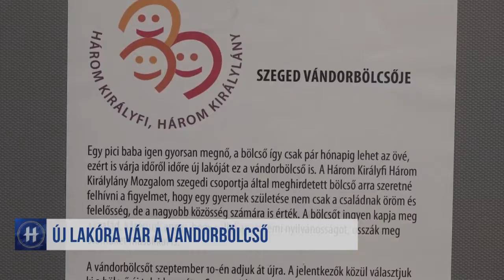Új lakóra vár a vándorbölcső - Gesztes Olympia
Szeged TV - Szegedi Híradó (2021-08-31)
"Immár az ötödik újszülött kis lakóját várja a Három Királyfi Három Királylány Mozgalom által felajánlott vándorbölcső, amely négy hónapig szolgál egy-egy családot. Pályázni szeptember 5-éig lehet, a bölcső mellé pedig a Somogyi-könyvtár egy könyvcsomaggal lepi meg majd a nyerteseket."